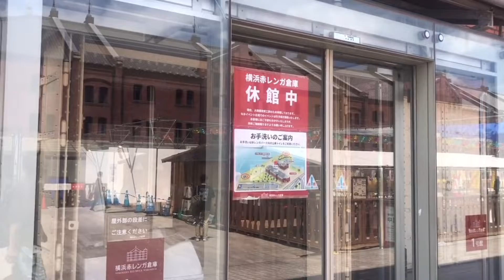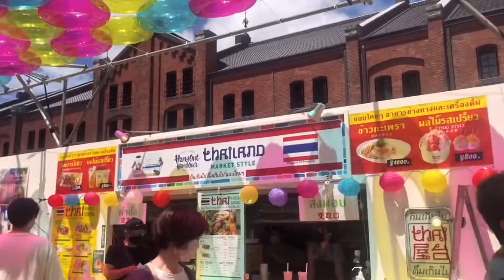【一人暮らし休日vlog】横浜赤レンガ RED BRICKS BEACH 2022 に行ってきた｜Day in my Life Living Alone in Japan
会社の夏休みを利用して、8月某日に横浜赤レンガ倉庫に遊びに行ってきました。

今年の夏は、あまり夏らしい遊びをしていなかったので、赤レンガですっかり夏を満喫できました！
（強風で日傘が折れました笑）

更新は不定期です。